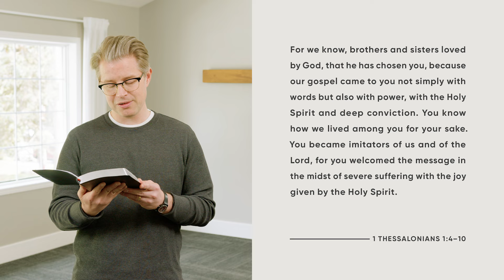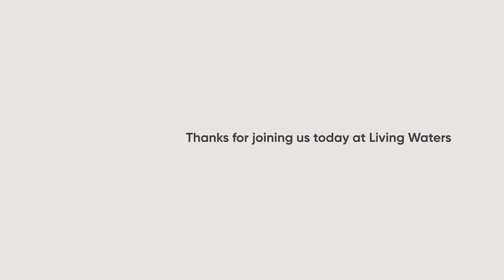Living Waters Church Connect • May 5, 2024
Through Church Connect, we hope to bring you closer to the life of the community here at Living Waters. Watch every week as we share inspirational stories, learn from the bible, and participate in church life together!

If it's your first time with us, we'd love to know! Learn more about how you can get connected to Living Waters,